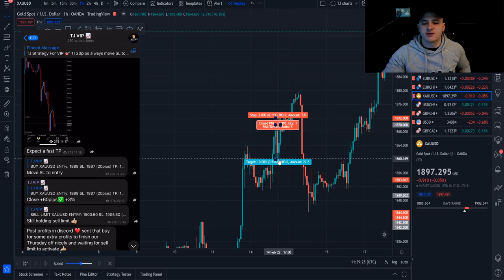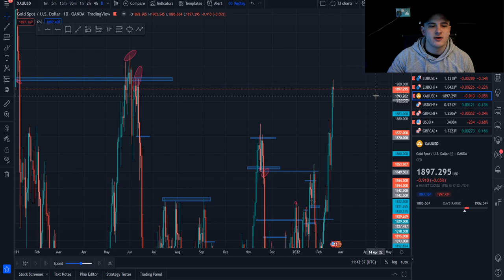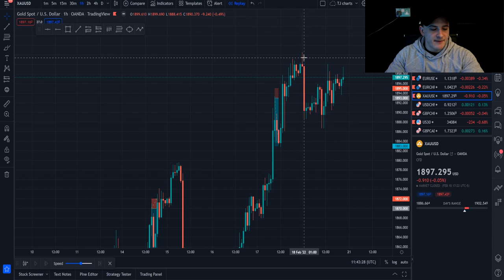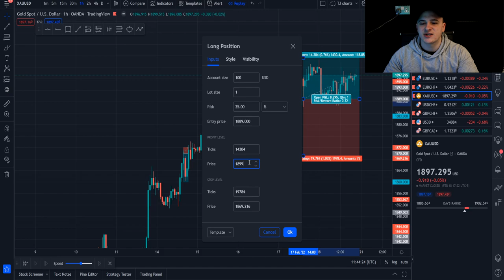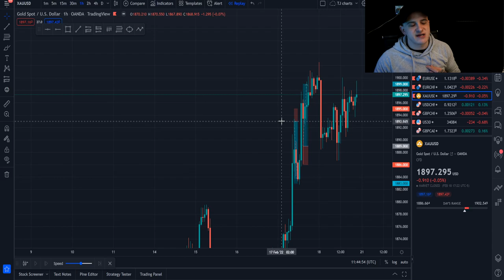All my trades taken this week + INSANE Breakdown